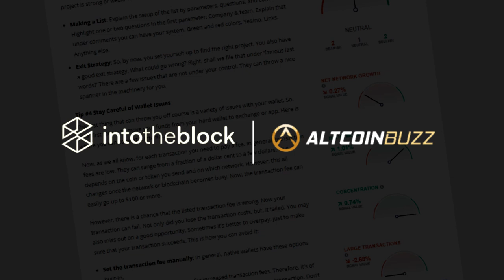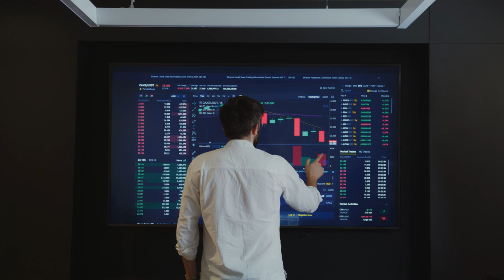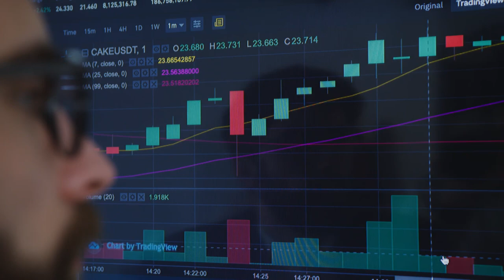7 ALTCOINS QUE PODEM SUBIR MAIS DE 200% DEPOIS DO THE MERGE!!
Um respeitado analista que no passado acertou em cheio a alta do Bitcoin em novembro indica 7 criptomoedas que podem subir mais de 200% agora que o the merge é uma realidade.